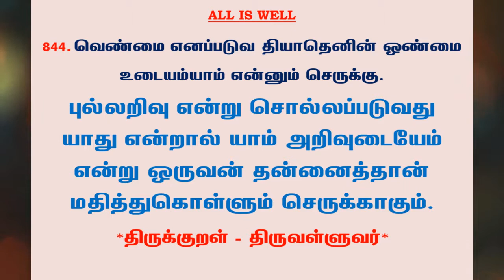#1022 | தினம் ஒரு திருக்குறள் - குறள் 844 | Kural 844 - Daily One Thirukkural